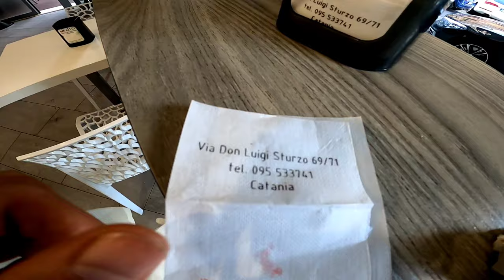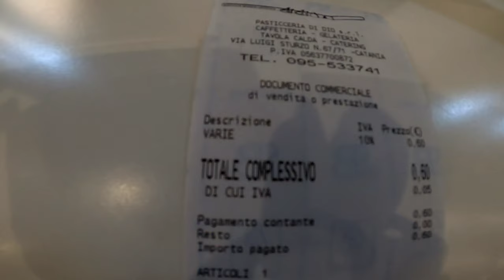Best Coffee Bar in Cataina, Siciliy, Italy | Di Dio | Iris, Cassata, Coffee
Another Lingo'z Food Review! This time I wanted to show what most Italian coffee shops look like (especially in the south of Italy - Sicily)
Enjoy some specialities that are only found here in Sicily

Facebook & Instagram: Pasticceria Di Dio
Location: Via Don Luigi Sturzo, 69/71, 95131 Catania CT, Italy

Kia Ora! G'day! Hello! Hallo! Hola! Salut! Ciao! 你好!大家好! 안녕하세요!今日は! Kumusta! হ্যালো! Γειά σου! สวัสดี! السلام عليكم ! नमस्ते! привет! سلام! Merhaba! Shalom! xin chào! Salam! Talofa Lava! Bula! Kia Orana! Malo e lele! Ola! Aloha! Nweedo! Jambo! Сайн байна уу! Здраво! ආයුඛෝවන්! Plus many more!

My name is Luis and I'm a super complex polyglot with a grand heritage from New Zealand who has a different spin on life. I love to engage with anyone, anywhere at anytime! Because life's too short to know one language and talk to the same people everyday.

I stay hungry and humble grasping languages, countries, and connections with all beings possible. Including learning about the cultures, histories, travelling and especially trying ANY different cuisines!

Let's language exchange:
English & Te Reo Maōri 🇳🇿
Spanish 🇲🇽
Italian 🇮🇹
Chinese 🇨🇳🇭🇰
Arabic 🇴🇲🇪🇬🇦🇪
Portugese 🇧🇷
French 🇫🇷
German 🇩🇪
Farsi 🇮🇷
Swahili 🇰🇪🇹🇿
Afrikaans 🇿🇦
Tagalog 🇵🇭
Greek 🇬🇷
Thai 🇹🇭
Hindi, Tamil, Bengali 🇮🇳🇧🇩
Sinhala 🇱🇰
Nepalise 🇳🇵
Mongolian 🇲🇳
Malay/Indo 🇲🇾🇲🇨
Vietnamese 🇻🇳
Korean 🇰🇷
Japanese 🇯🇵
Yoruba, Igbo 🇳🇬
Samoan 🇼🇸
Tongan 🇹🇴
Fijian 🇫🇯
Dutch 🇳🇱
Russian 🇷🇺
Uyghur 🇺🇿🇰🇬🇰🇿
Turkish 🇹🇷
Serbian 🇷🇸

Hopefully this makes you laugh, I'm featured here! YouTube: White Guy Suprises People in Auckland New Zealand With 27 Languages

Hellotalk: Lingo Lewi
Wechat: Lingo_Lewi